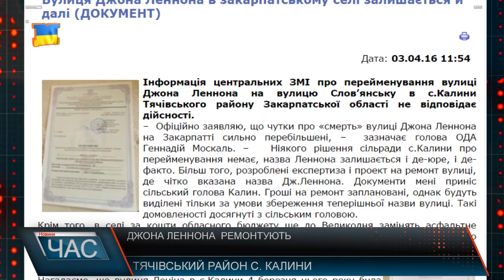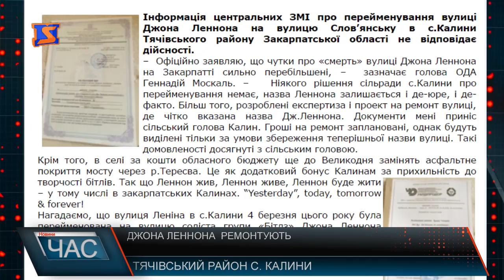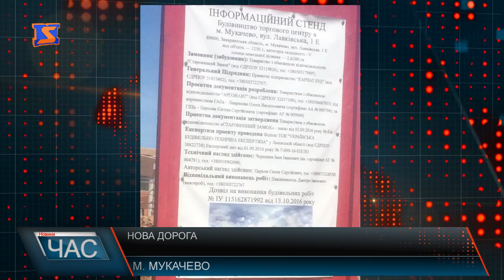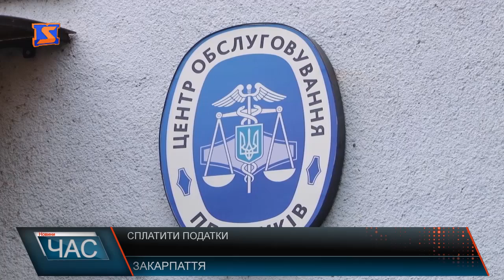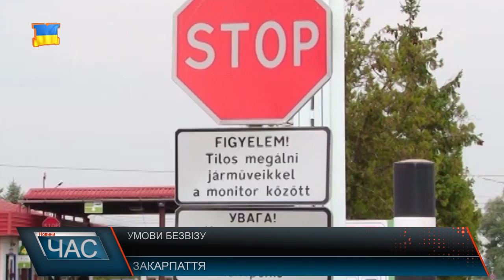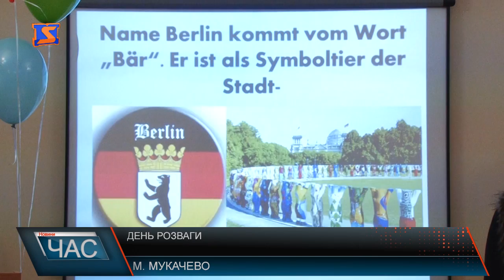Програма “ЧАС”. Hовини Закарпаття за 02 червня 2017 року.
Джона Леннона ремонтують. Відновлена дорога
Енергонезалежність. Нові технології
Нові парти. Все для школярів.
Томатна мекка. Вирощування помідорів
Свято для малечі. Ляльковий ажіотаж